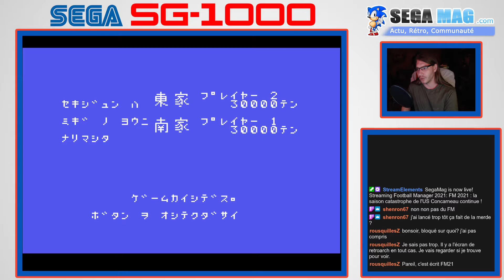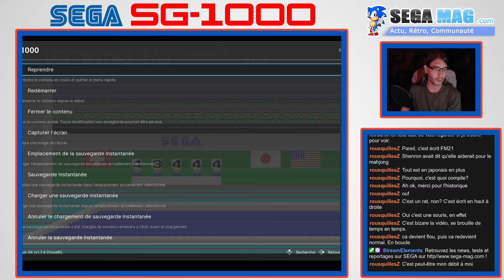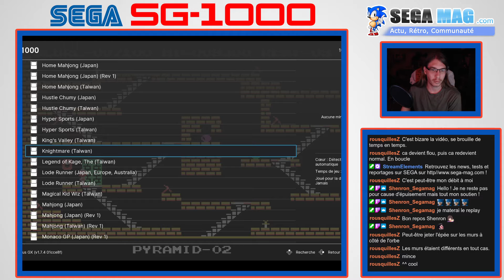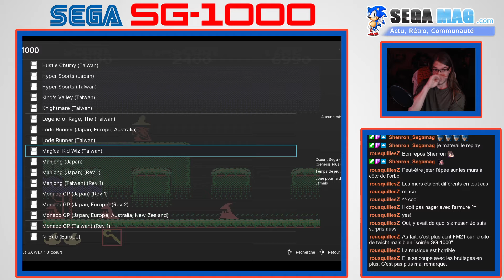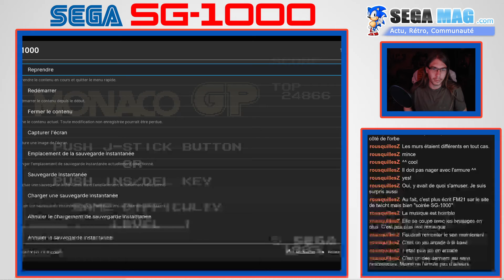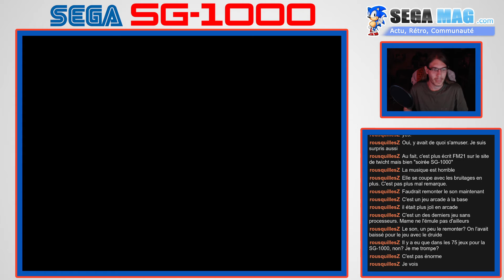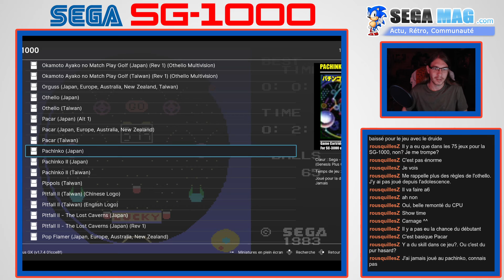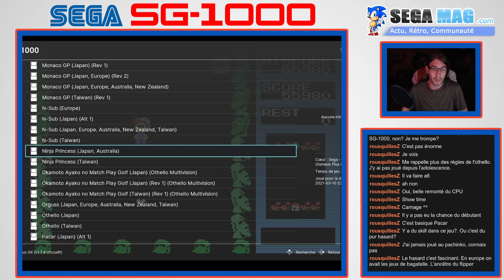[Twitch] Live du 10/03/2021 Exploration de la ludothèque de la SEGA SG-1000.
Live du 10/03/2021 sur la SEGA SG-1000 avec Shenron67 / Zeross.